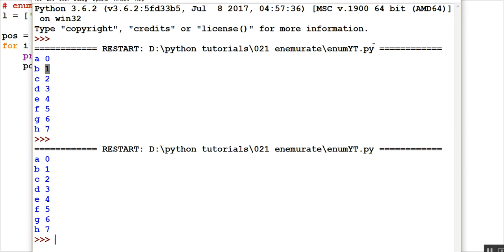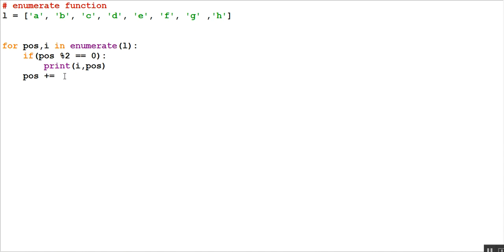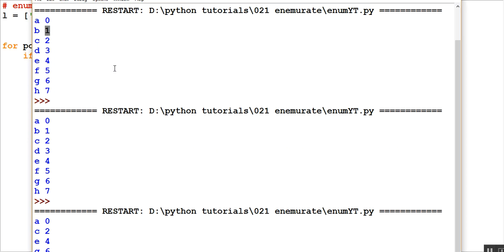Python tutorial in Hindi 75 : Enumerate Function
Hi guys , in this video I showed you :-
What is enumerate function
How to use it .
Why it is not important to make software
Why it is still helpful .